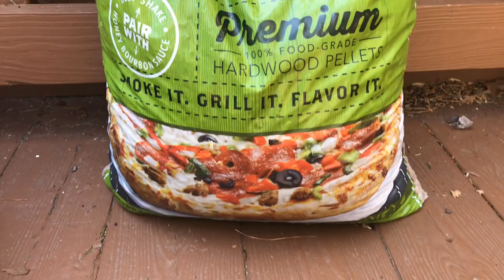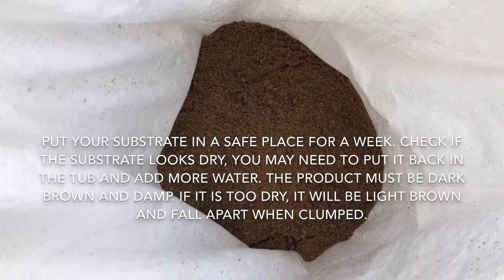How To Make Rhinoceros/Stag Beetle Substrate (New Video)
New simplified, quick version.

Quick tips:

For best results, mix the bags every few days even though it is not required.